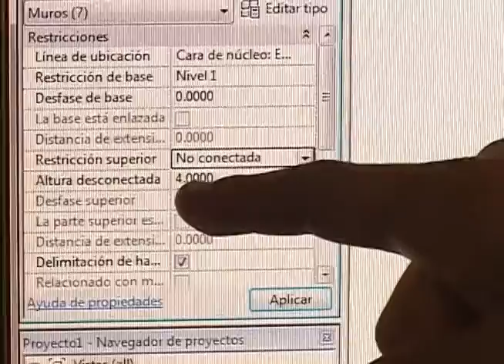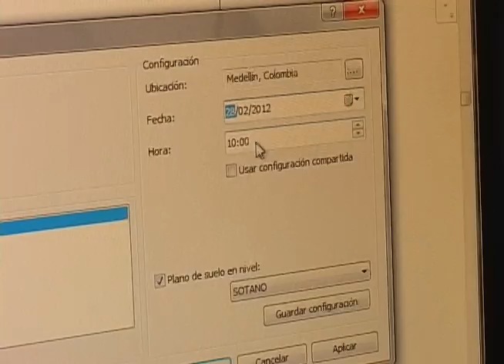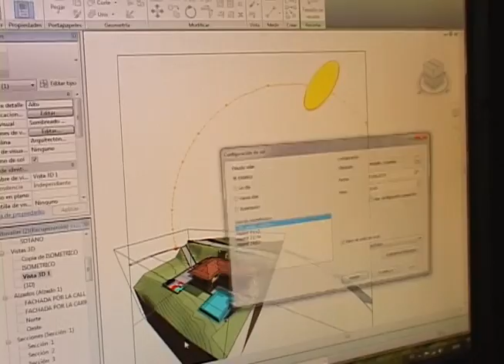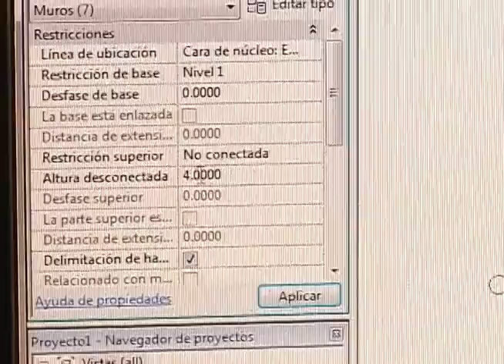Arquitectura en Revit architechtural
Visitamos a un arquitecto profesional que nos contó como era el pasado de la arquitectura en la ciudad y cómo es ahora. Nos enseñó a manejar un programa y nos contó cómo es trabajar allí.